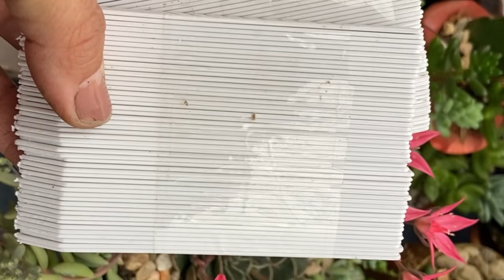BLACK FRIDAY - Novidades da Semana - 10/11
Enviamos para o Brasil inteiro. Passe seu CEP no whats que consultamos o valor do frete e as informações, fechamos os pedidos de quarta a sexta 23:59h.

Quer aprender a fazer do seu hobby com Suculentas um negócio lucrativo?
Curso Completo Cultivo das Suculentas,